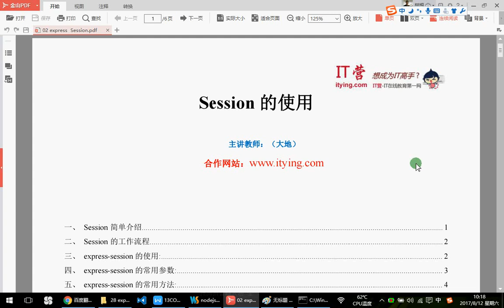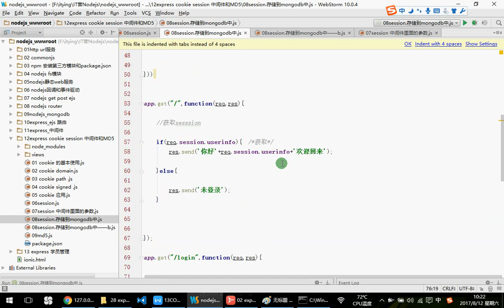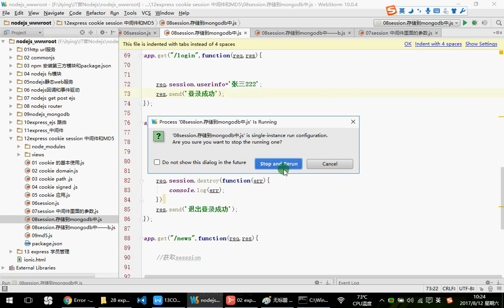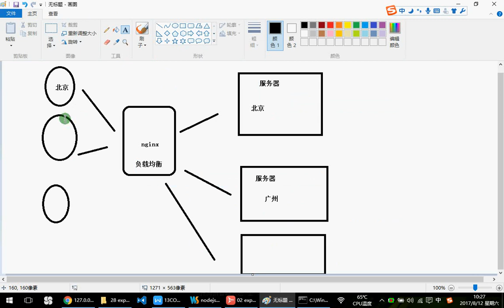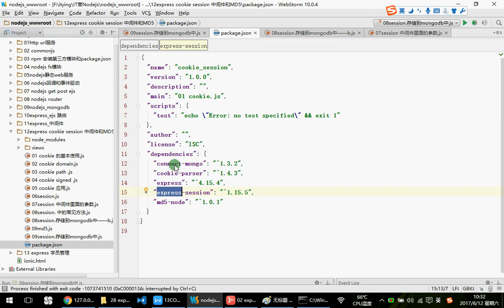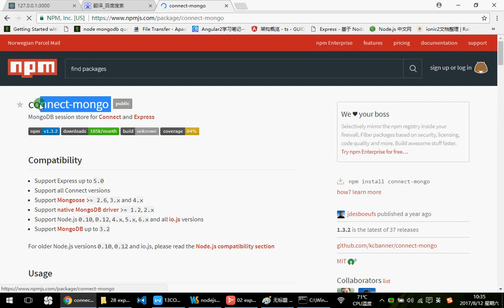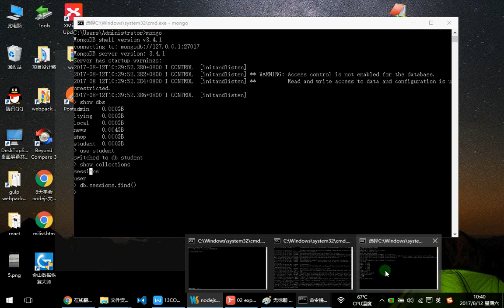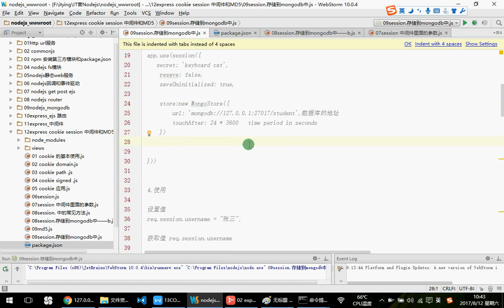30 Express-session 多服务器负载均衡 session保存到数据库—— NodeJs MongoDb Express零基础入门实战视频教程